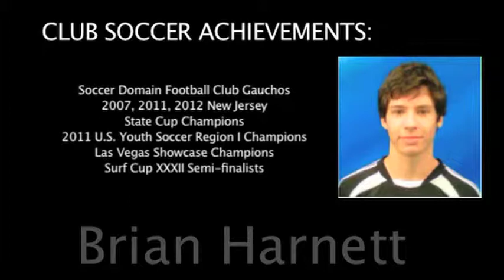Brian Harnett Soccer Highlights 2012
Brian Harnett soccer goalie highlights Montclair NJ 2012